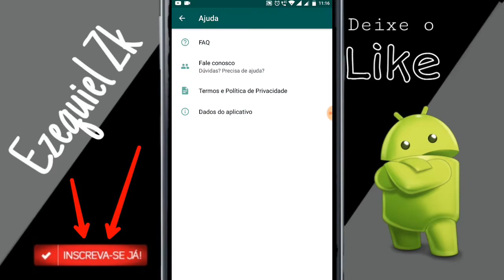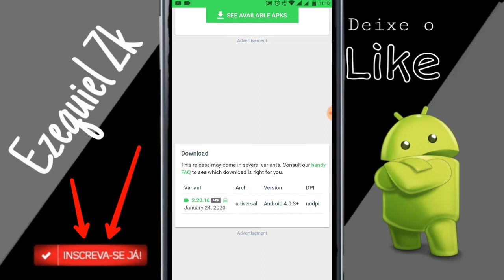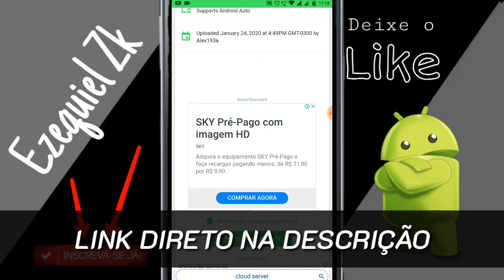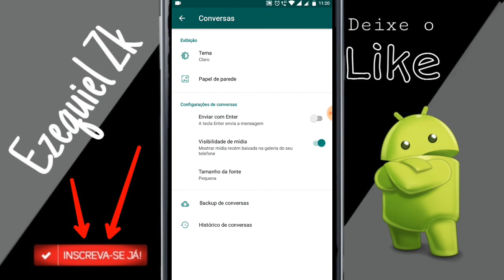COMO COLOCAR TEMA ESCURO NO WHATSAPP SEM PERDER DADOS E SEM PRECISAR FAZER BACKUP DE CONVERSAS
Fala galera, espero que tenham gostado desse vídeo.
Se ainda não é inscrito, se inscreve aí que isso ajuda muito!

Abração do mano Zk ! Tmj

(Unboxing, Reviews e Teste de Apps e Jogos)
Se inscrevam lá ! ✌️

✔️ PicPay - @ezequiel.oliveira35
✔️ Zapee Status - Ezequiel Zk
Se você acha útil o trabalho que posto aqui no canal, e quer colaborar com algum valor ou doação, estou disponibilizando o meu PicPay - @ezequiel.oliveira35

Trabalho com Criação de Cartazes para Divulgação:
📌 Banners
📌 Vídeo-Cartaz
📌 Convites Animados